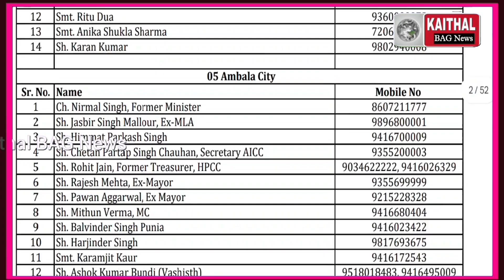कैथल से सुरजेवाला परिवार ने नहीं किया आवेदन... तो कौन लड़ेगा चुनाव ?